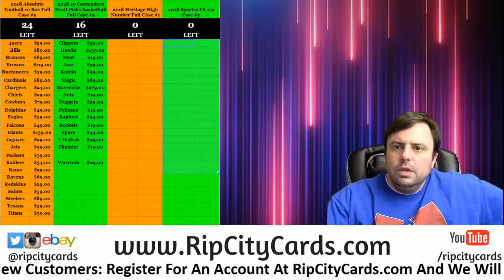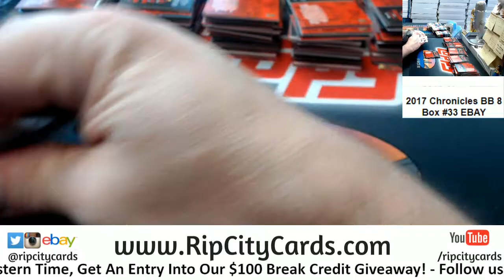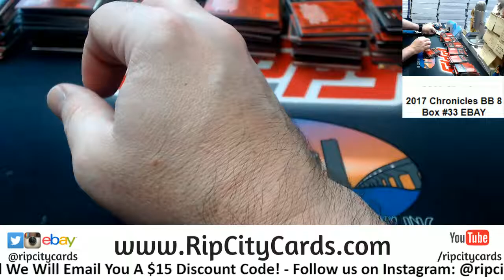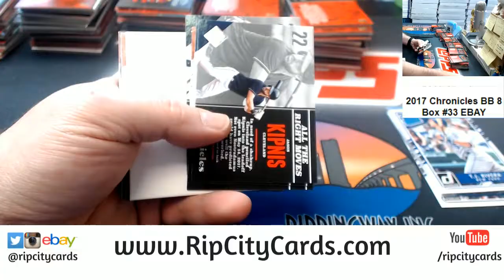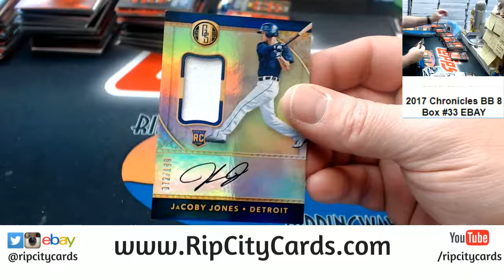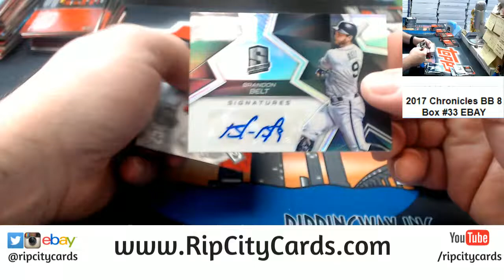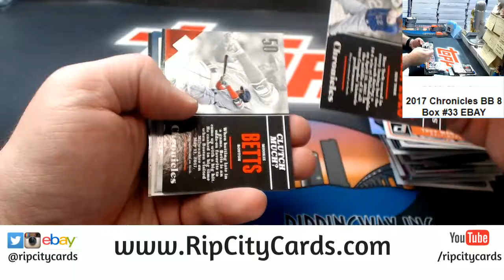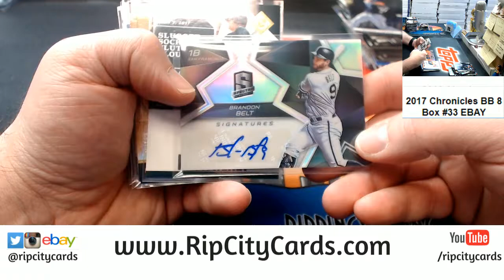2017 Chronicles Baseball 8 Box #33 EBAY